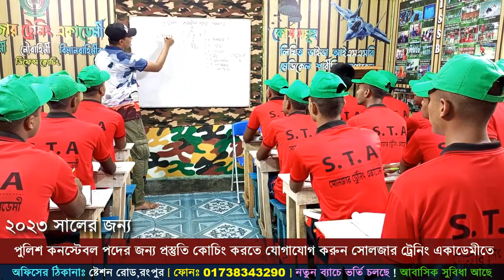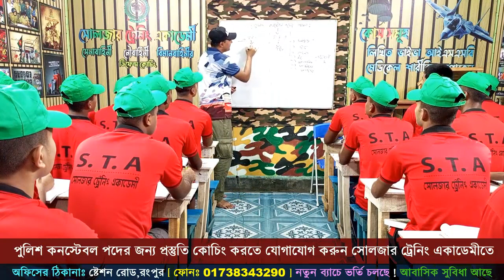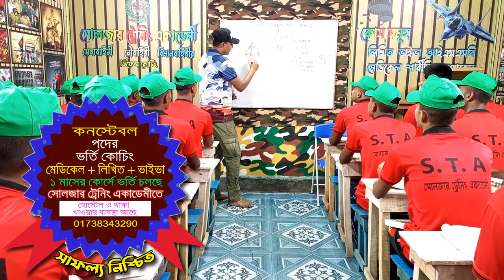পুলিশ কনস্টেবল পদের পরীক্ষার মাঠে কি কি হয়ে থাকে ! বিস্তারিত জানুন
🎯 পুলিশ কনস্টেবল চাকুরির প্রস্তুতির জন্য সোলজার_ট্রেনিং_একাডেমী তে ভর্তি চলছে নতুন_ব্যাচ_শুরু_হচ্ছেঃ ২০ ডিসেম্বর ২০২২ তারিখ থেকে, ফোন নাম্বার- 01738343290
১। মেডিকেলঃ(বিভিন্ন চেকাআপের মাধম্যে আপনাকে ফিট করানোর পরামরর্শ দেয়া হবে )
২। লিখিতঃ (বাংলা,ইংরেজি,গণিত,সাধারণ জ্ঞান,বিজ্ঞান বিষয়ের শর্ট সেজেশন ও সঠিক গাইড লাইন দেয়া হবে)
৩। মৌখিকঃ (গুরুত্ব পূর্ণ প্রশ্নের উত্তর ও সাইকোলজিক্যাল বিষয় শেখানো হবে)
৪। শারীরিকঃ (বিভিন্ন শারীরিক ব্যায়াম প্রাকটিস করানো হবে)